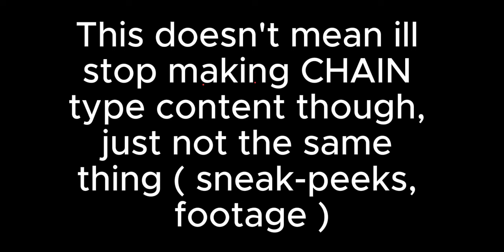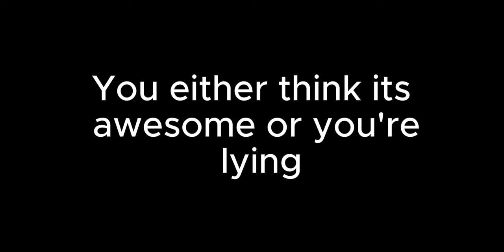CHAIN - Survival | Final update trailer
Update is publishing real soon, take out the fireworks

This game is in MAINTENANCE and will be up shortly

I do nothing but milk chain content I guess. It seems like the only thing people want though.